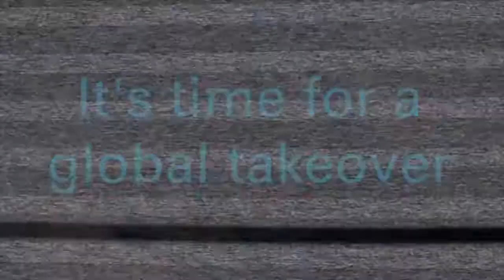Get ready for World Children's Day 💙 UNICEF